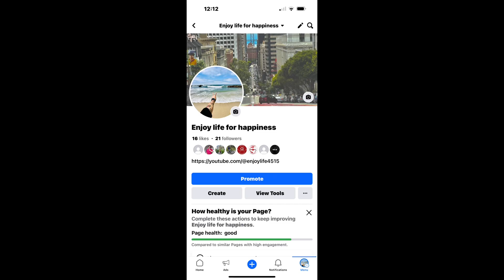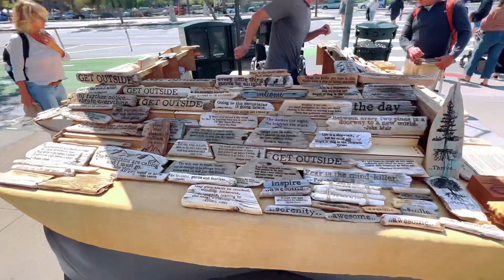[EP3] Walk to the seaside[ in San Francisco 🇺🇸]